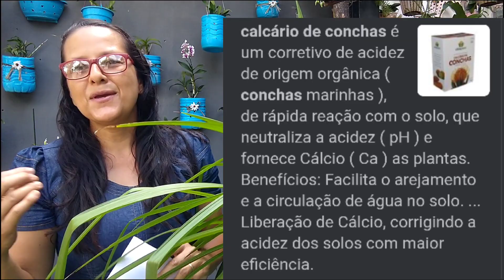5 MOTIVOS PARA VC USAR CALCÁRIO EM SUAS ORQUÍDEAS | RESULTADOS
5 MOTIVOS para vc usar calcário em suas orquídeas
Pessoal segue o link da loja para aquisição do adubo MCL 👇

Estou no Instagram como @barboza_luciana

Nosso grupo no face venham fazer parte deste mundo das orquídeas

Capítulos
00:00 início
00:02 Introdução
00:20 apresentação do trabalho a ser feito
00:23 agradecimentos ao canal @LenildaFlores e dou 5 motivos pra vc usar calcário em suas orquídeas
03:02 Como preparar o Calcário para as orquídeas terrestres
5:04 Como preparar o Calcário para as orquídeas epifitas
09:20 Como aplicar o Calcário diretamente ao solo da orquídea terrestre
10:02 Resultados
13:30 Agradecimentos